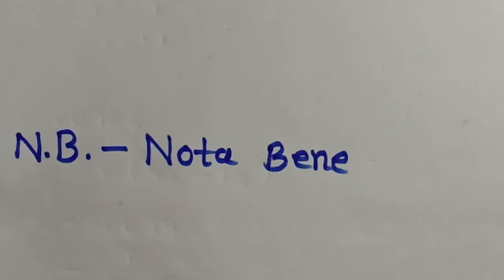Full form of N.B. & Meaning | N.B.এর পূর্ণ রূপ এবং অর্থ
N.B.

This video is made for educational purpose only. copyright disclaimer under section 107 of the copyright act 1976,allowance is made for"fair use" for purposes such as criticism, comment, news reporting,  teaching, scholarship, and research.

I hope this video is very helpful for the students and all kinds of people.